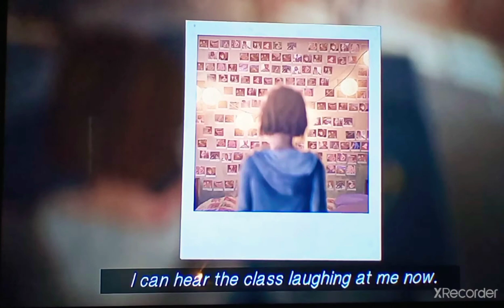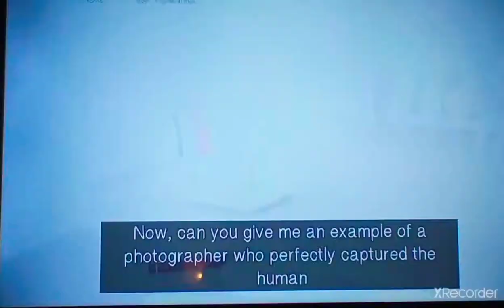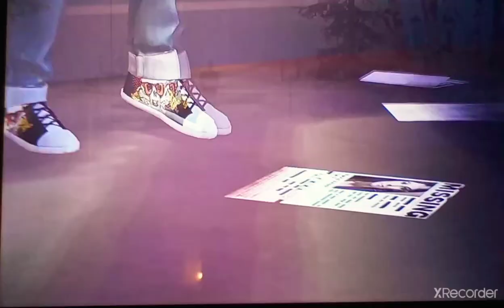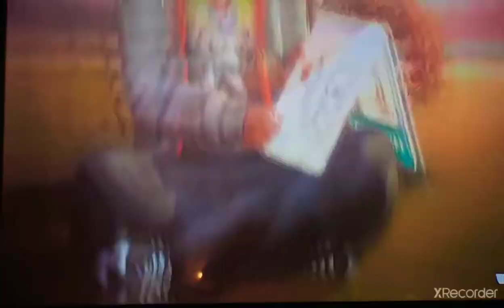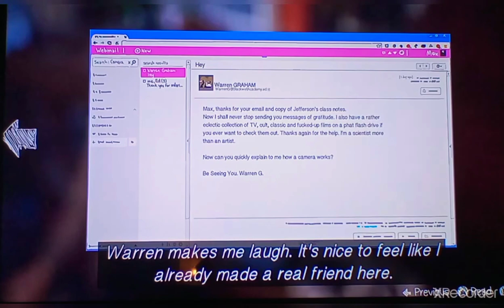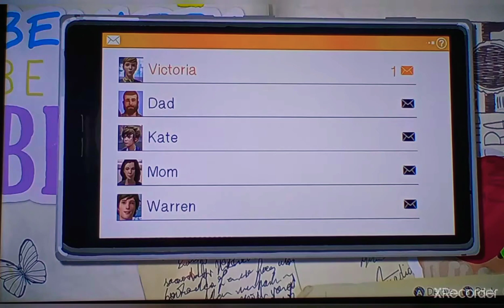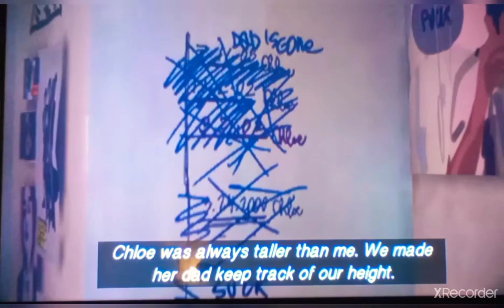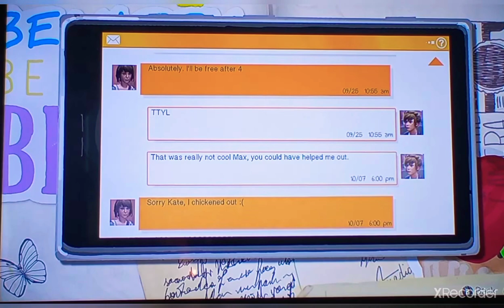Life Is Strange EP 1.Time Traveling Hero And Taking A Hit For Chloe!!!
welcome to life is strange one of my favorite video games join me in this lovely game as we help Max learn how to control her new powers to go back in time and to help Chloe figure out what happened to her friend Rachel